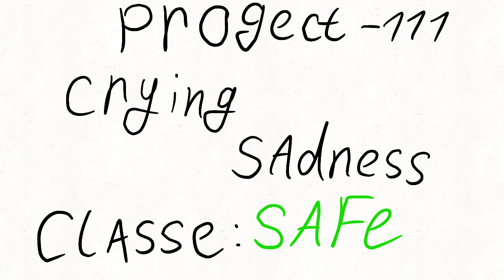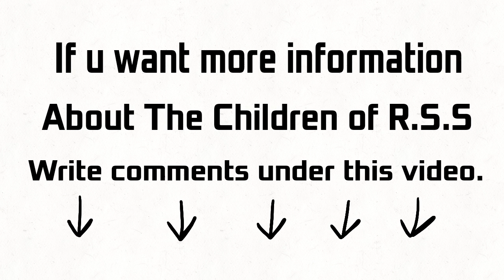Chapter 3: "Crying sadness" Progect-111